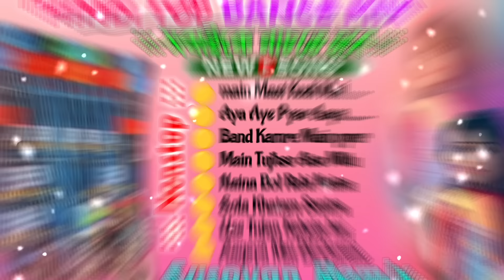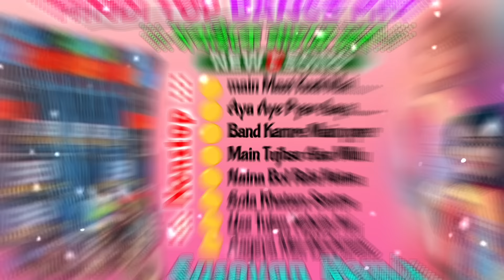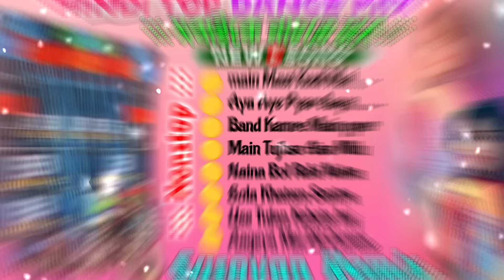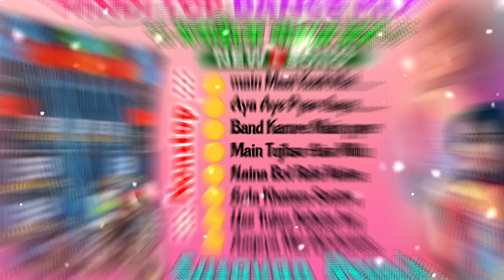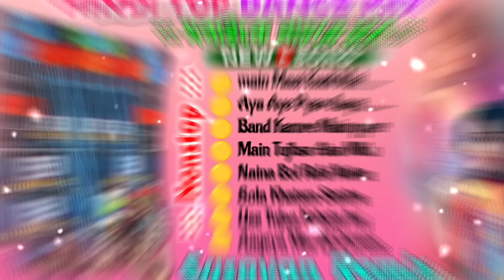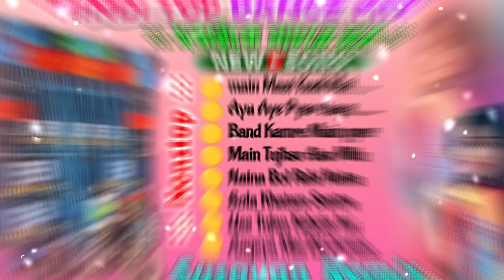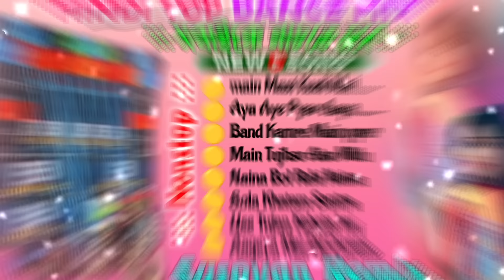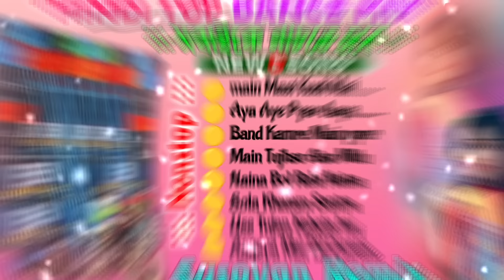Hindi Top Matal Dance Mix 💥 Dj Susovan Remix 🥀 Dj Siday Remix 🥀 DJ SK Remix 🥀dj_sm_remix_0_2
LovelyMusicPresent  @RSSPRESENT  @HappyMonkeyy  @bapandolai2381  @djbsremixcontai8146  @djbmrecordingstudio

Download_Site :- YouTube Mix Dj SM Remix 0.2

ew